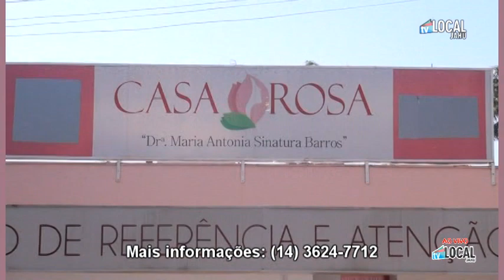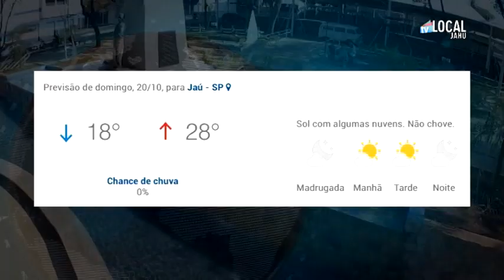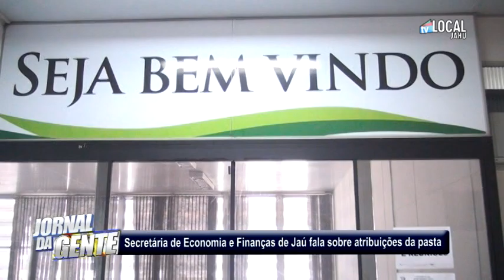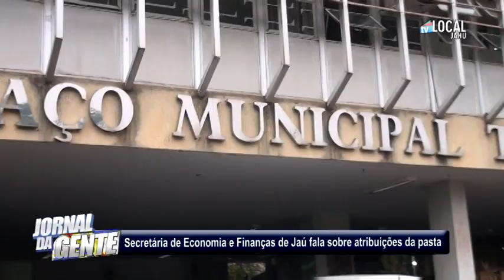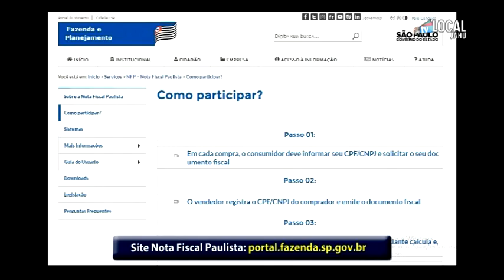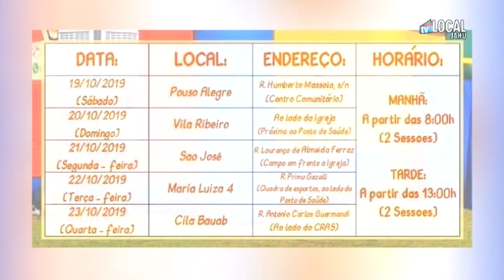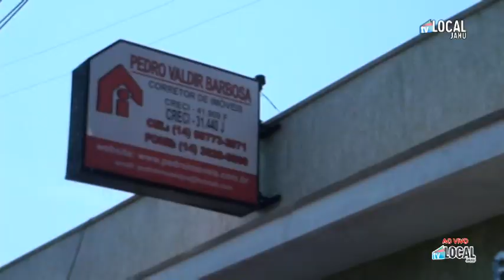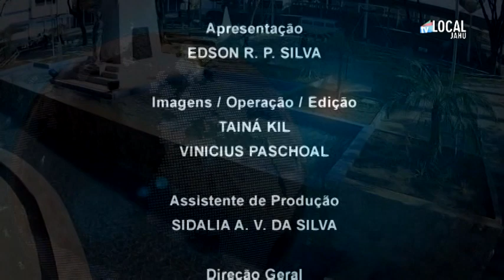Jornal da Gente - 18/10/2019 (Sexta-feira)